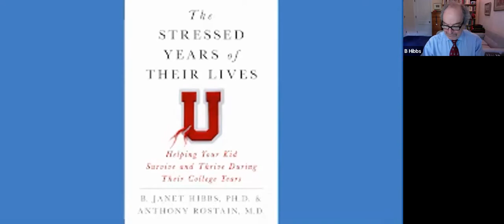Let's Talk: The Stressed Years of Our Lives